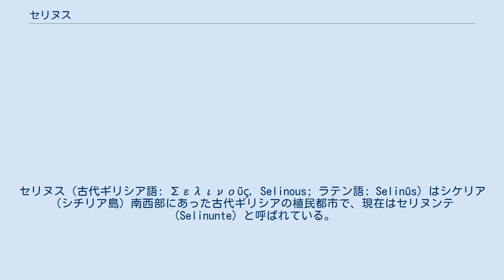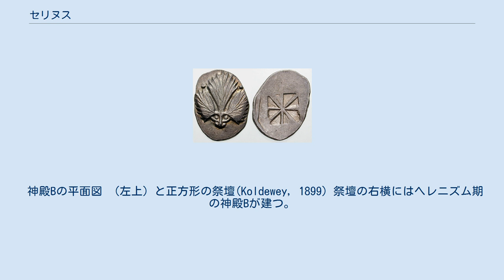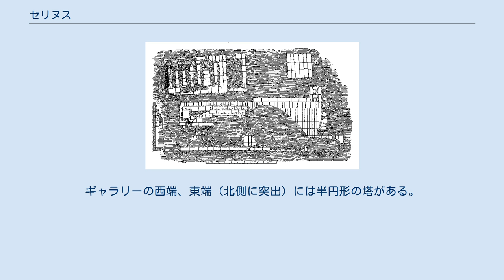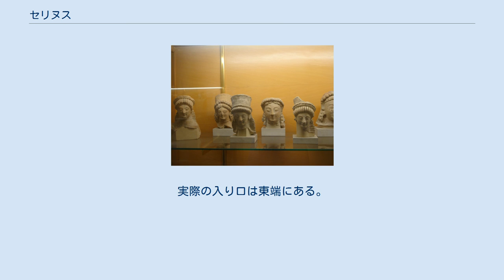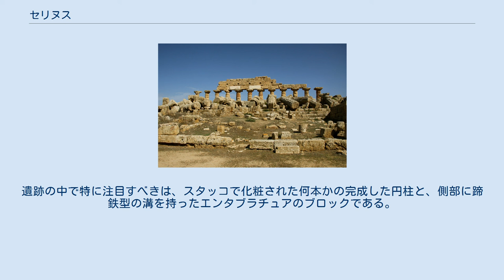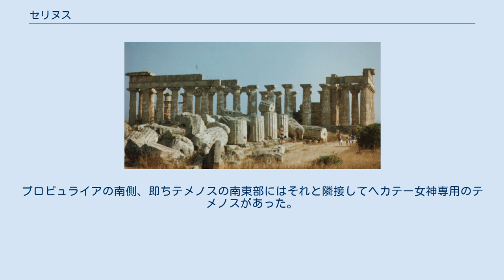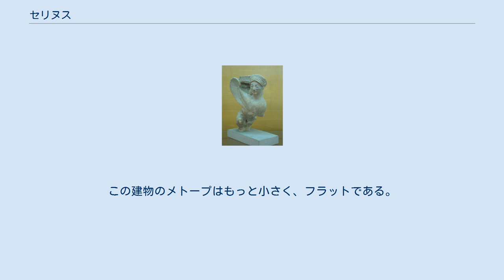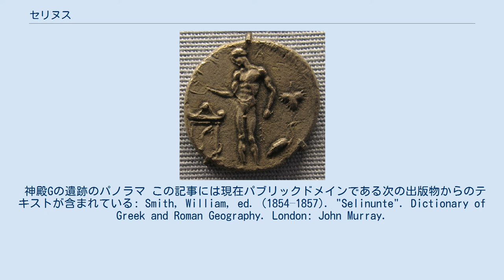セリヌス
セリヌス（古代ギリシア語: Σελινοῦς, Selinous; ラテン語: Selinūs）はシケリア（シチリア島）南西部にあった古代ギリシアの植民都市で、現在はセリヌンテ（Selinunte）と呼ばれている。
セリヌス川（現在のモディオーネ川）とコットーネ川（現在は溝が残るのみ）に挟まれた場所に立地していた。
現在の行政区分ではトラーパニ県カステルヴェトラーノコムーネの分離集落（フラツィオーネ）であるトリスカーナ・ディ・セリヌンテとマリネッラ・ディ・セリヌンテの間にある。
遺跡にはアクロポリスを中心いくつかの神殿がある。
これらの神殿のうち、神殿E（en）と呼ばれるヘラ神殿のみが修復されている。
最も繁栄したのは紀元前408年以前であり、人口は奴隷を除いても30,000人程度あった。
セリヌスは紀元前409年に一旦破壊され、その後再建されたが、紀元前250年頃に放棄された。
 アクロポリスから見たマリネッラ・ディ・セリヌンテと神殿E 側面から見た神殿E 古代都市の平面図 セロリ（セリノン）の葉が刻印されたセリヌスのドラクマ硬貨。
紀元前515年-紀元前470年頃 セリヌスはシケリアにおける最も重要なギリシア都市のひとつであり、シケリア島の南西部、セリヌス川の河口に位置し、ヒプサス川（現在のベリーチェ川）の西6.5キロメートルにある。
歴史家のトゥキディデスによると、セリヌスは同じシケリアのギリシア都市である メガラ・ヒュブラエア（現在のシラクーザ県アウグスタ）を母都市とし、 メガラ・ヒュブラエア建設のおよび100年後にパミルスという人物の指導のもとに建設され、ギリシア本土のメガラ（ メガラ・ヒュブラエアの母都市）から入植者を受け入れた。
建設時期を正確に特定することは出来ないが、トゥキディデスの言に従えば紀元前628年頃、ディオドロスはそれより早い紀元前650年、ヒエロニムスは紀元前654年としている。
この中ではトゥキディデスの説がもっとも信頼性が高く思われる。
セリヌスはそこに自生していた野生のセロリを異にするギリシア語であるセリノン（古代ギリシア語: σέλινον）に由来する思われる。
このため、硬貨にはセロリの葉が刻印されていた。
 セリヌスはシケリアでは最も西方に位置するギリシア植民都市であり、そのためシケリア西部のフェニキア人や、西北部の先住民と接触を持った。
フェニキア人は当初ギリシア人と紛争を起こさなかったが、紀元前580年頃、先住民であるエリミ人の都市であるセゲスタ（現在のセジェスタ）と領土問題で争うようになった。
このときは後にリパラ（現在のリーパリ）を建設することになるロドスとクニドスが支援したため、セゲスタが勝利している。
しかしその後もセリヌスとセゲスタは対立関係にあった。
ディオドロスは紀元前454年にセゲスタとリルバイオン（現在のマルサーラ）が戦争になったと記述しているが、実際にはセリヌスとの戦争と思われる（リルバイオンの建設は紀元前396年である）。
 セゲスタとの境界とされていたマザルス川は、セリヌスの西方25キロメートルに過ぎず、やがてセリヌスは川の対岸にまで領土を広げ、その河口には砦と交易拠点を建設した。
セリヌスの東側の境界はハリカス川（現在のプラティニ川）まで広がっており、その河口にはセリヌスの植民都市ミノア（後にはヘラクレアと呼ばれることになるため、現代ではヘラクレア・ミノアと呼ばれることが多い）が建設されていた。
このことから、セリヌスが強大な勢力と富裕を誇っていたことが分かるが、その歴史に関しては詳しいことは分かっていない。
他の多くのシケリアのギリシア植民都市と同じく、政治形態は寡頭政治から僭主政治へと移行し、紀元前510年頃にはペイタゴラスが独裁政治を行っていた。
しかし、ペイタゴラスはスパルタの王子ドリエウスのシケリア遠征に随伴していたエウリュレオンに追放された。
その後しばらくエウリュレオンが街を支配したが、セリヌス市民は反乱し、エウリレオンを処刑した。
シケリアではシュラクサイの僭主ゲロンの力が強大となっていたが、紀元前480年にカルタゴのハミルカルがシケリアに大軍を率いて遠征すると、セリヌスはこれを支援した。
さらにはカルタゴ軍に援軍を派遣することを約束したが、セリヌスからの援軍が到着する前にカルタゴ軍はゲロンに敗北した（第一次ヒメラの戦い）。
 セリヌスが次に歴史に登場するのは紀元前466年である。
僭...